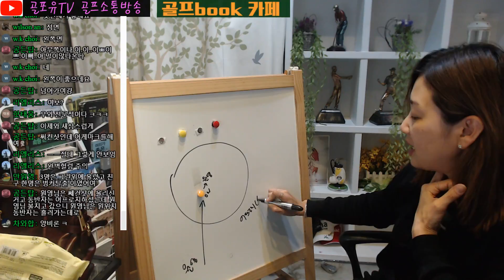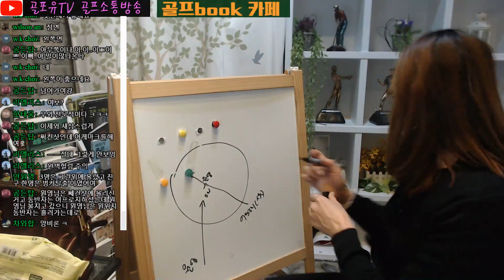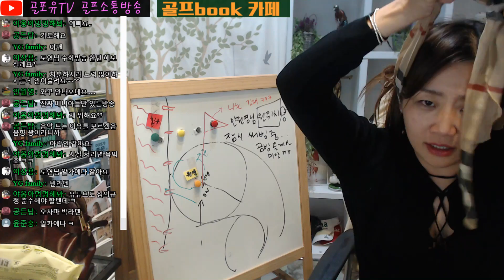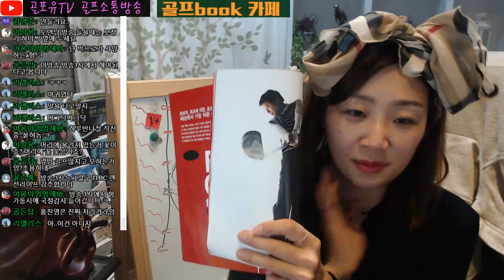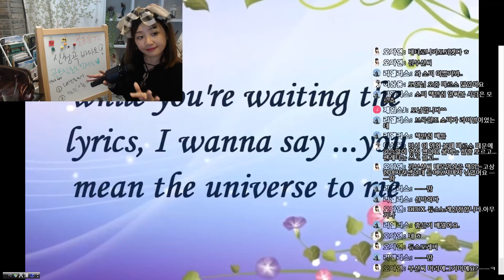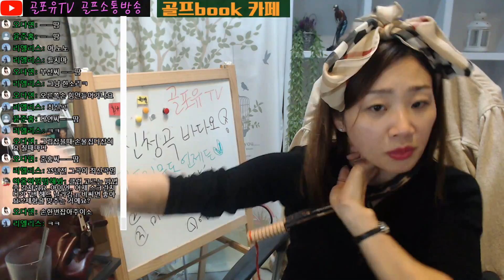[골프책 읽어주는 여자]골프북카페 KLPGA박도연 골프방송 시청자랑 놀아요♡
음악과 함께하는
골프BOOK카페 #1

회원들과 실시간으로 소통하고
골프관련 즐거운 소통을 위해~
골포유TV 더욱 노력하겠습니다

감사합니다^^